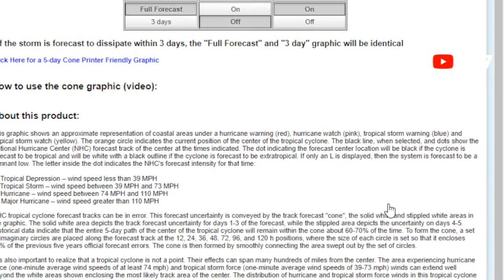PRONOSTICO DEL CLIMA PARA EL 30 DE SEPTIEMBRE DEL 2021 @PPEnVivo | PP en Vivo